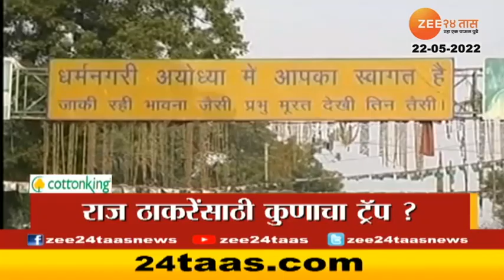Headlines Today | हेडलाईन्स | 8 PM | 22nd May 2022 | Zee24Taas